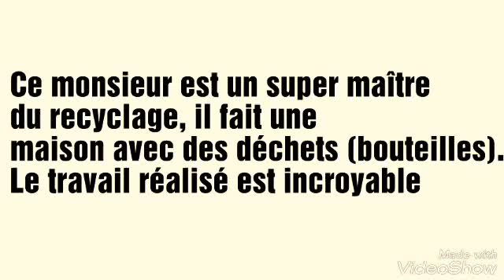Cet Africain est un roi du recyclage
Tous mes respects pour ce génie